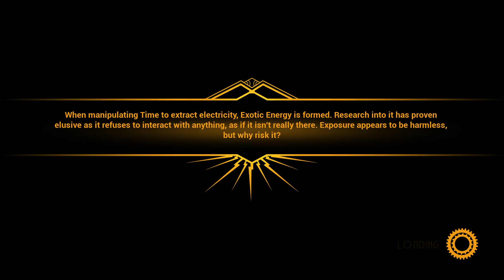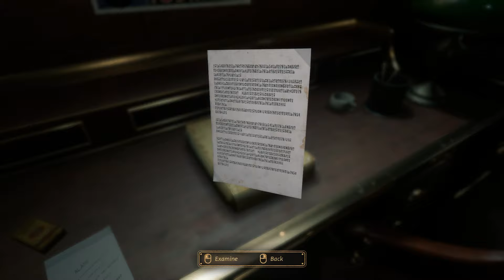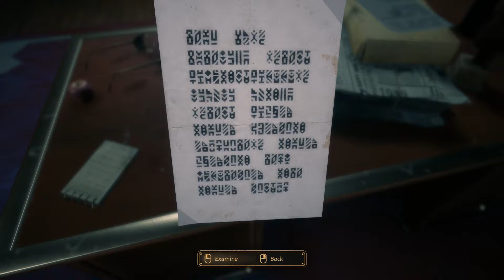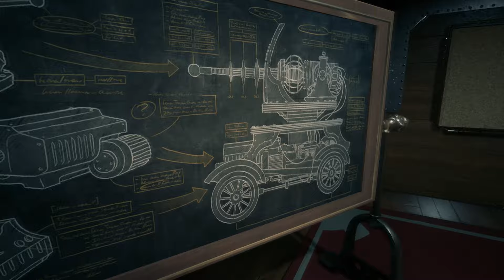Oh thats what were really running from!; Close to the Sun episode 3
Those things are way freaky compared to ludwig.